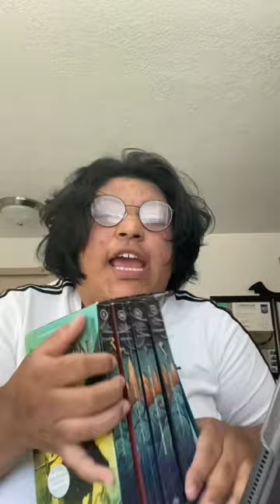First time reaction to Percy Jackson Disney+ Tv Show trailer